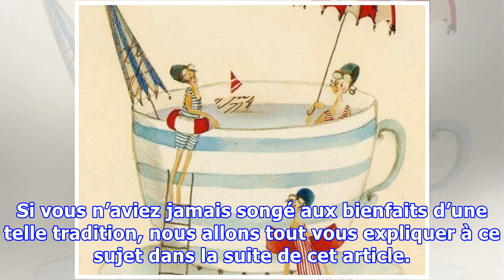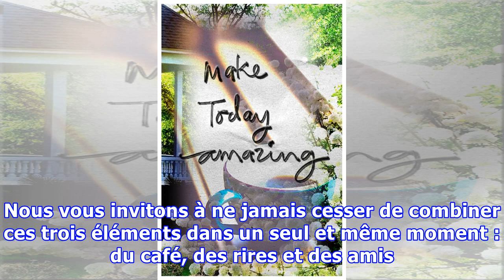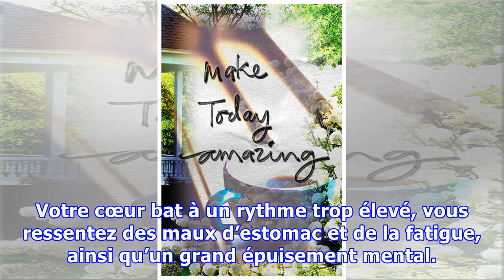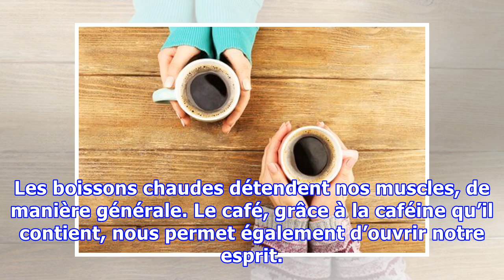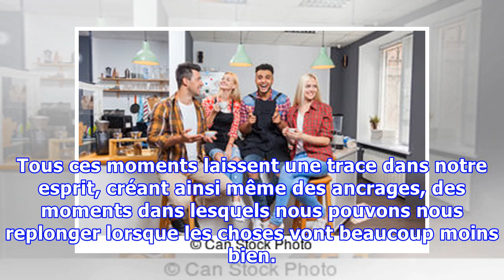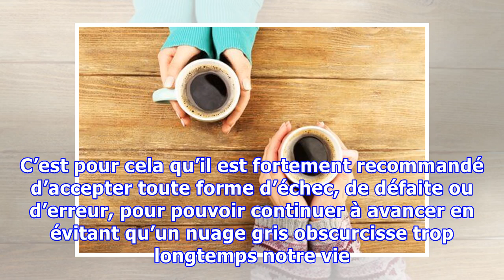Un café, des rires et des amis : que demander de mieux ?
Un café, des rires et des amis : que demander de mieux ? Au-delà des bienfaits de cette boisson en elle-même, le rituel de boire du café avec nos amis nous aide à nous libérer, à nous déstresser et à accumuler des expériences positives. Il n’existe que très peu de moments aussi gratifiants et plaisants que ceux que nous passons réunis avec nos amis autour d’une bonne tasse de café ou de thé. Tous ...